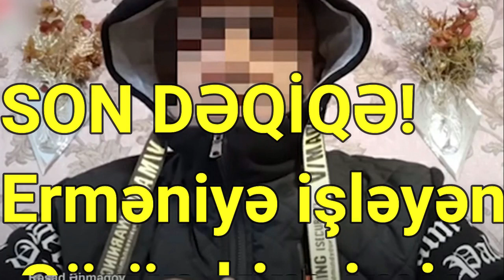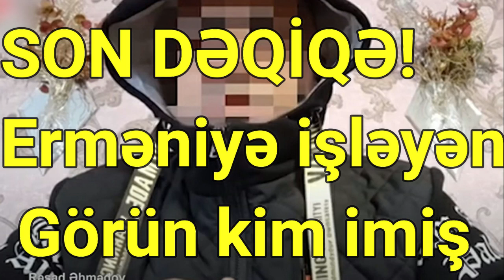SON DƏQİQƏ! Erməniyə "işləyən" şəxslər tutuldu - Görün kim imiş